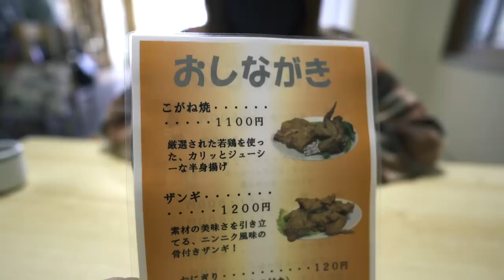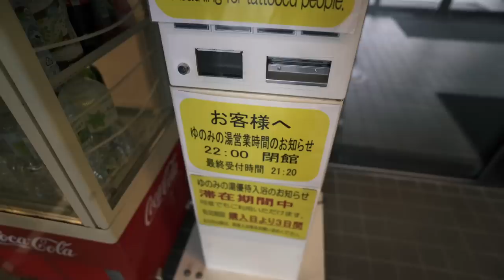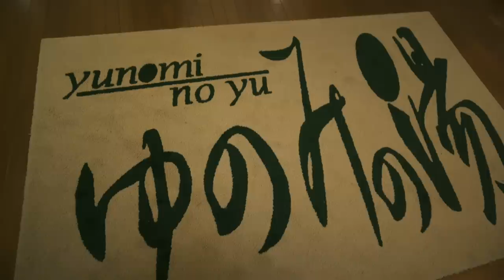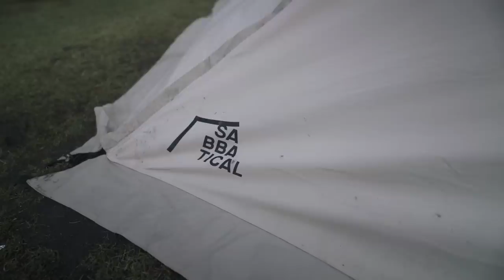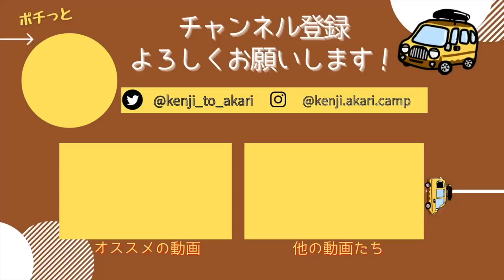温泉入り放題の人気キャンプ場であったか冬キャンプ【北海道/苫小牧アルテン】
日本一周後、北海道に移住したアウトドア好きな夫婦です。
今回は温泉入り放題の人気キャンプ場へ！
北海道は雪が降り、初めての雪中キャンプかと思いきや…笑

ハプニングがありながらも
新しいストーブや冬アイテムを活用して
ぬくぬくキャンプを楽しみました！

▶︎オートリゾート苫小牧アルテンキャンプ場/苫小牧市
営業期間：通年
料金：冬期2,200円~
チェックイン：12時半~17時
チェックアウト：11時

温泉・電源サイトがあったり、レンタル品も安く豊富なので
雪中キャンプやキャンプが初めての方でも
安心して過ごせるキャンプ場だと思いました〜！

【動画の目次】
0:00～    苫小牧アルテンヘ
1:19〜    入場＆設営
4:12〜    場内散策
10:18〜  温泉「ゆのみの湯」へ
14:22〜  晩ご飯準備
17:42〜  晩ご飯
19:41〜  就寝準備
20:29〜  翌朝
＝ー＝ー＝ー＝ー＝ー＝ー＝ー＝ー＝ー＝ー＝ー＝ー＝
■おすすめキャンプ動画
・日本一予約が取れないキャンプ場。念願の"ほったらかしキャンプ場"へ！

私たちは大阪出身の夫婦「けんじとあかり」です。
キャンプと車中泊をしながら日本一周を完遂し、
2022年7月〜北海道に移住しました。